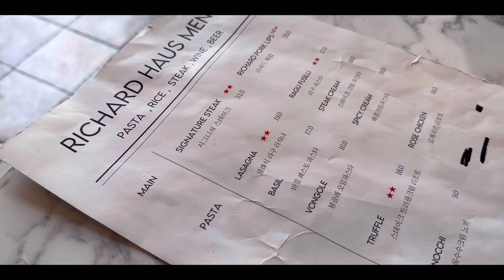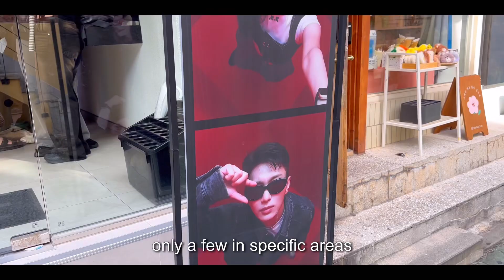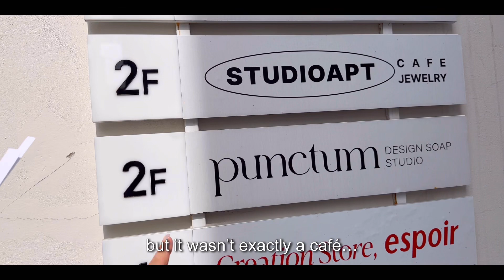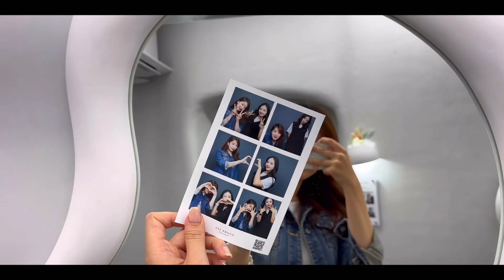[VLOG]Visiting Korea's hot places Myeongdong & Yeonnamdong with friends🇰🇷사회생활 잘했다 예지야! 소소한 브이로그❤️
just a short chill vlog :)
had a long day hanging out with my friends in different places inside Seoul!